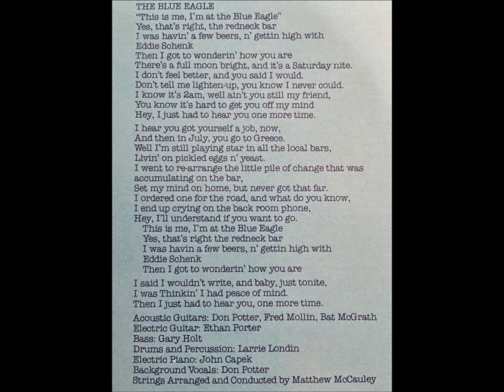Blue Eagle , Bat McGrath , 1976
Written and recorded by Bat McGrath. Released October 1976 from the album 'From The Blue Eagle'.
Lp version.